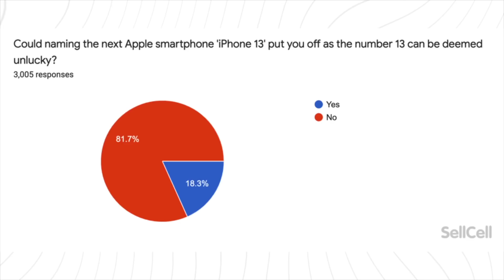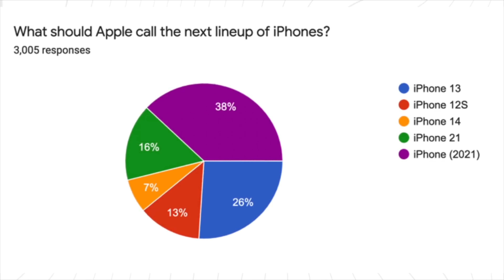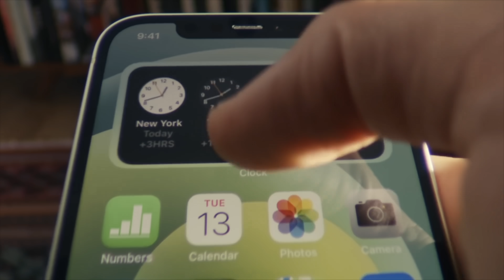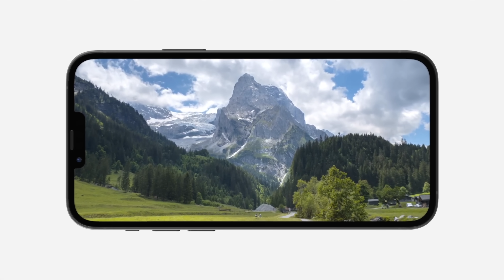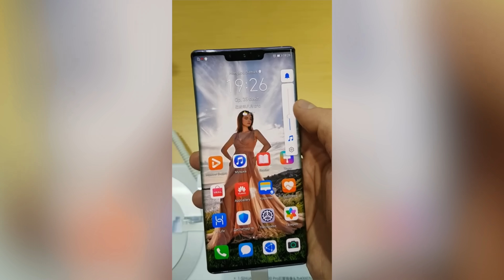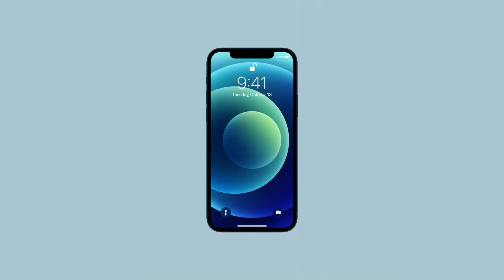IPHONE 13 y 13 Pro Max | Diseño final CONFIRMADO y fecha de presentación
Todas las novedades y filtraciones del próximo iPhone 13,  con versiones normal y 13 mini,  iPhone 13 Pro y 13 Pro max. Su diseño final confirmado y fecha de presentación.